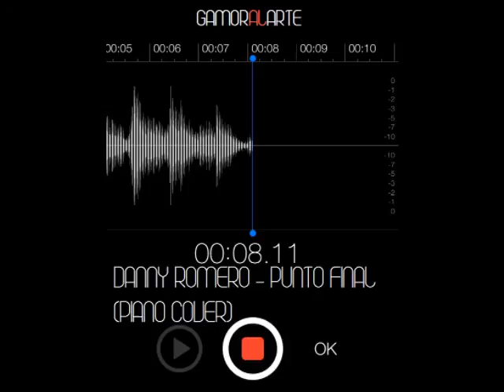Punto final - Danny Romero (Piano Cover) HQ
Versión a piano de la canción "Punto final - Danny Romero" para descargar en mp3.